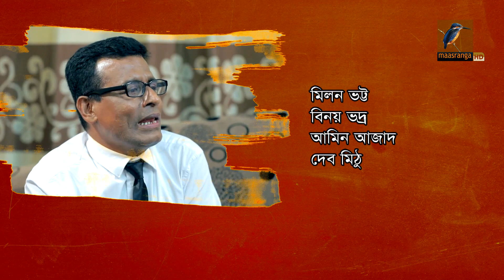বাকের খনি | Ep 325 | Mir Sabbir, Mousumi Hamid, Saju Khadem | Bangla Drama Serial | Maasranga TV